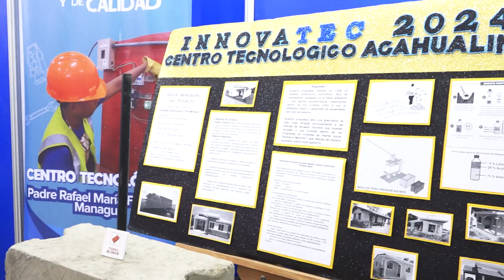“🚀 INNOVATEC 2024: Conocé a los Proyectos Destacados del Festival de Innovación y Tecnología 🎯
🎯🚀Te presentamos a los estudiantes más destacados de la Sexta Edición del Festival de Innovación y Tecnologías INNOVATEC 2024. 😎